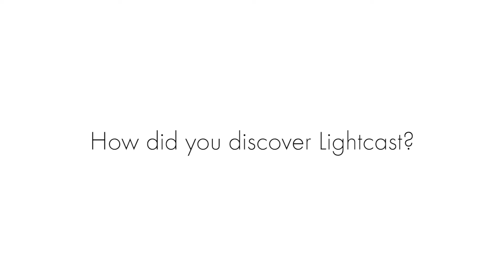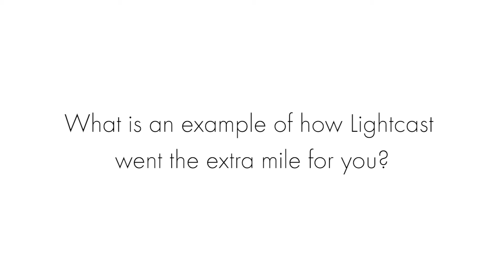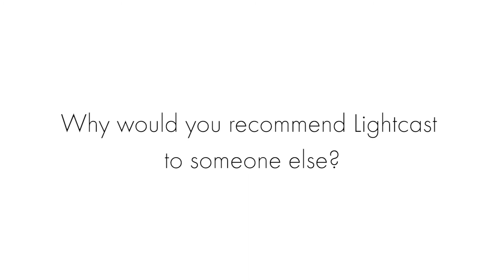Torah Class talks about Lightcast